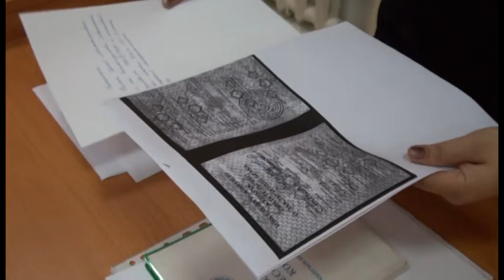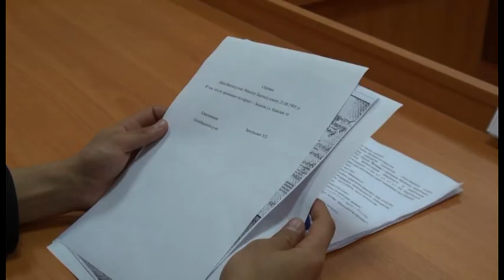Как проходят учебные судебные заседания в КРСУ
В рамках проекта USAID и IDLO по поддержке судебной системы в Кыргызской Республике, в Кыргызско-российском славянском университете организованы залы для учебных судебных заседаний. В этих залах студенты на практике изучают процесс судебных разбирательств.